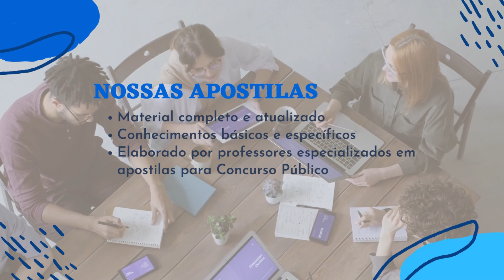Apostila UFF 2023 Engenheiro Eletricista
Poderão solicitar a isenção da taxa de inscrição: membros de famílias de baixa renda, inscritos no programa Cadastro Único (CadÚnico), e doadores de medula óssea. O prazo é de 6 a 8 de fevereiro de 2023.

Interessados em participar devem se inscrever entre às 12h do dia 1º de março de 2023 até às 12h do dia 21 de março de 2023, no site da Coseac. Nesta etapa é preciso efetuar o pagamento da taxa com valores de R$ 100,00 a R$ 160,00.